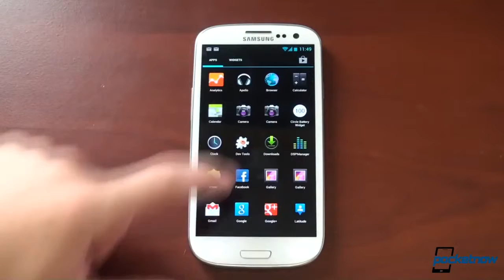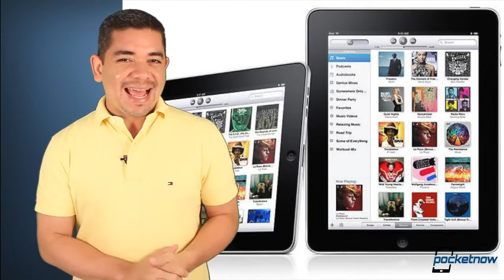Galaxy S 4 With New AMOLED Tech, HTC One Shortages, Apple Music Streaming & More Pocketnow Daily